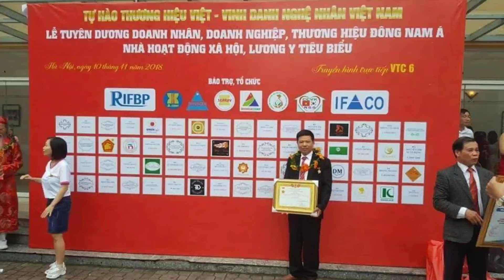🔴Dát Vàng 9999 Hoành Phi Câu Đối. ĐỒ THỜ LA XUYÊN NAM ĐỊNH. 0985226684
- - HOÀNH PHI CÂU ĐỐI LIỀN KHỐI dát vàng 9999 Mới Nhất 2021/ cách Phân Biệt lá Vàng?. Đồ Gỗ Hiền Lanh
- lá vàng 9999 tồn tại duy nhất trên thị trường bản vuông 3cm, k có loại to hơn, loại to hơn là vàng loại khác k phải  vàng 9999
- 🔴Hoành Phi Câu Đối Liền Khối gỗ gõ đỏ 1m97 , a LÊ MINH (THÀNH PHỐ HCM ).đồ gỗ Hiền Lanh. 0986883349
- Đồ Gỗ Hiền Lanh giới thiệu 01 Bộ Hoành Phi Câu Đối gỗ gõ đỏ Liền Khối, hoành phi có kích thước dài 1m97 x 67, liền tấm k ghép, chạm 3 chữ:" Phụng Tổ Đường" , đục tay kênh bong sắc nét, đọc từ phải sang, ý nói phụng thờ tổ tiên ông bà trong từ đường( nhà thờ)
- Câu Đối gỗ gõ đỏ có kích thước 1m97 x 28 x 5
- câu đối gỗ gõ đỏ chạm rơi rơi lẵng hoa có kt 1m97 x 28 x 5 - vế trái chạm:" Tử Hiếu Tôn Hiền Vạn Đại Vinh " - vế phải :" Tổ Tông Công Đức Thiên Niên Thịnh "
 - ý nghĩa câu đối" tổ tiên có công đức thì muôn đời thịnh vượng - con cháu có hiếu muôn đời hưởng vinh hoa phú quý.